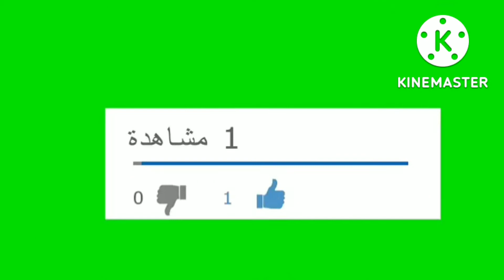الجيش الملكي 1-1 أولمبيك آسفي هدف رضا سليم من نقطة الجزاء في الدقيقة 85